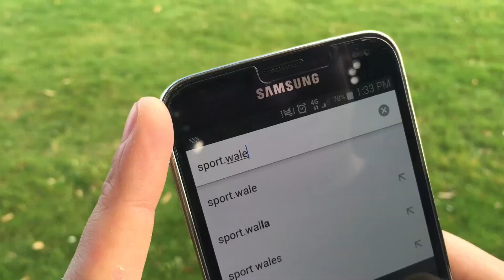A new web address for Sport Wales - Wales online domain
Sport Wales is one of the iconic Welsh brands to join the ‘Founders programme’ and be part of the vanguard of establishing Wales on the web.

Our record medal winning athletes from Glasgow ensured that Wales shone on the world sporting stage. But we want to ensure that we make the same impact on the global digital landscape, and that is why we are thrilled to adopt the .cymru and .wales domains.